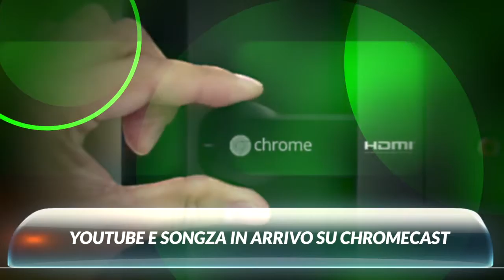Wondermark Notizie di Musica Digitale su iTunes, Shazam e Chromecast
Scopri ogni giorno le principali notizie di musica, arte, tecnologia e social networks in 15 secondi!

Le notizie di oggi:

• Apple si prepara con 12 giorni di regali (per la prima volta in USA)

• Shazam è in grado di "prevedere" le hit del 2014